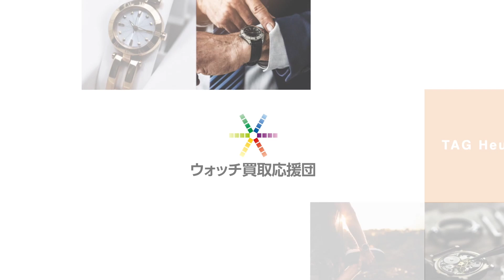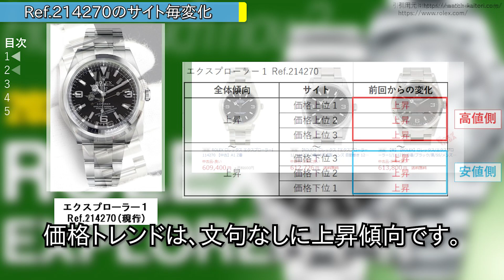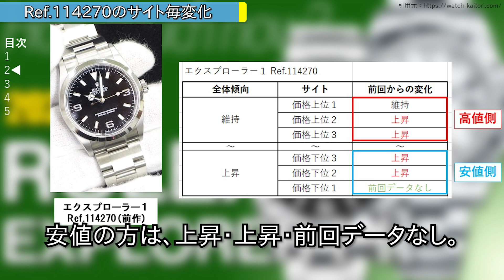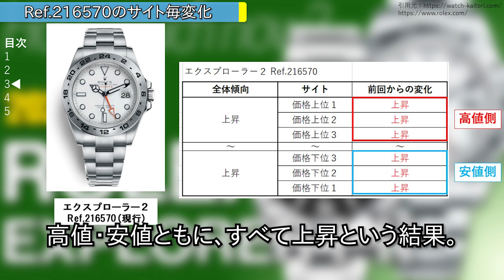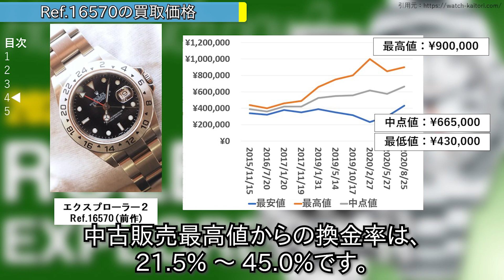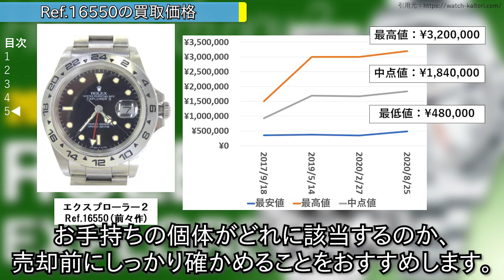ロレックス エクスプローラー１およびエクスプローラー２ の買取相場（2020年8月調査） ｜ブランド時計の価格情報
ブランド時計の買取および新品販売価格情報をお届け。
2020年8月の ロレックス  エクスプローラー１およびエクスプローラー２の相場 についてお伝えいたします。
購入、売却時の参考に、ぜひお役立てください。

▼ご注意
市況の変化が激しい時期です。
売却の際は、必ずそのタイミングの査定額を調べてから、売るようにしましょう。

▼2ndチャンネルもぜひ！

▼サイトを運営しています！